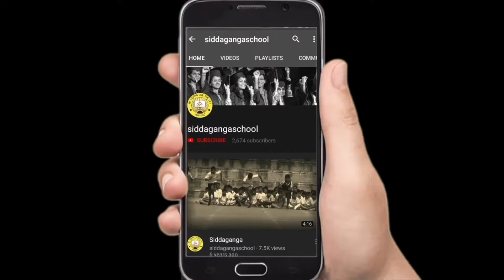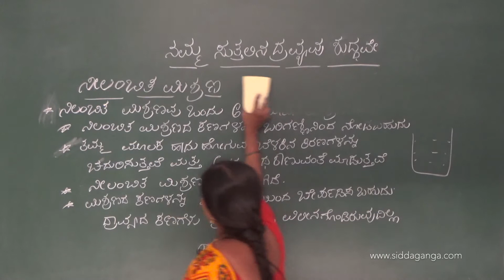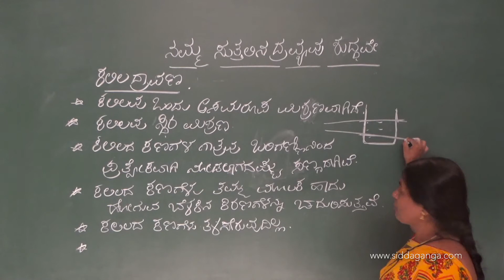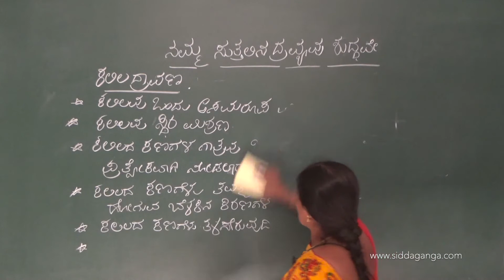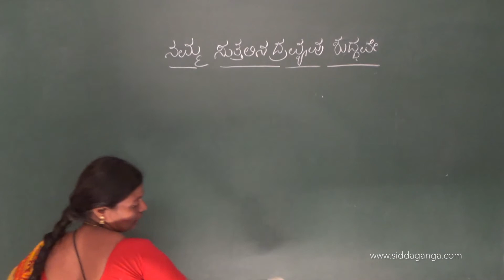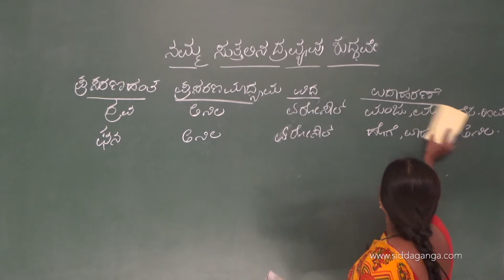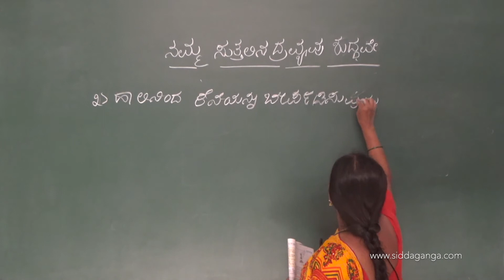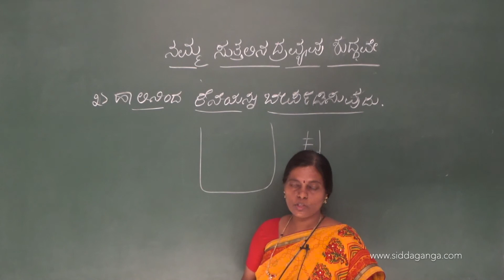STATE 9 - SCIENCE - NAMMA SUTTAMUTTALINA DRAVYAVU SUDDHAVE - PART 2